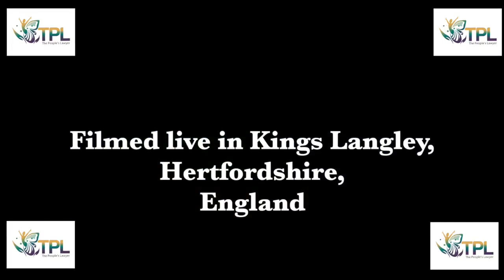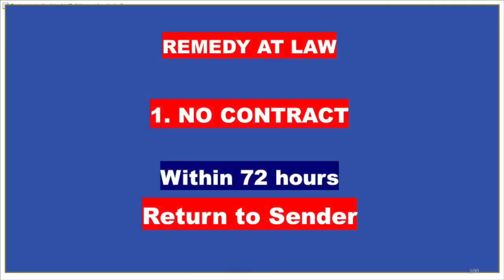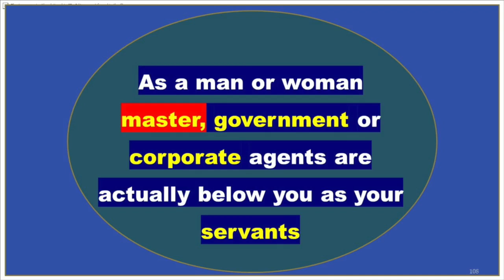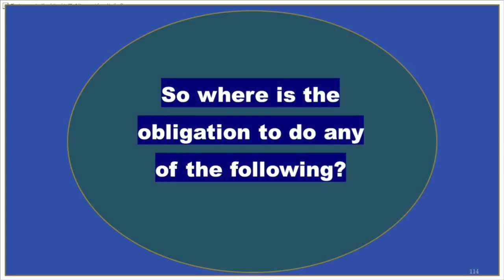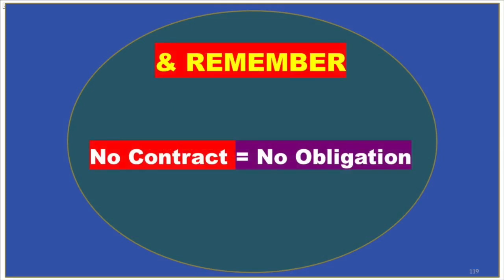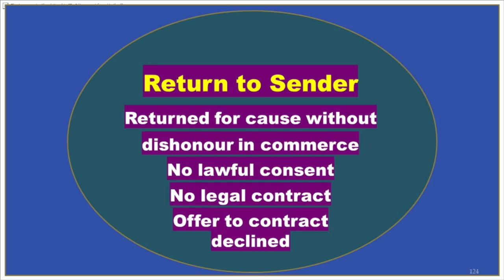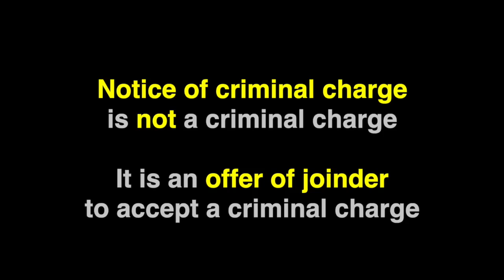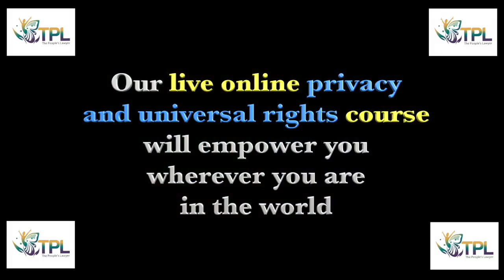DISCLOSURE 2021 - Part 3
In this clip we look at your lawful remedy against corporate tyranny